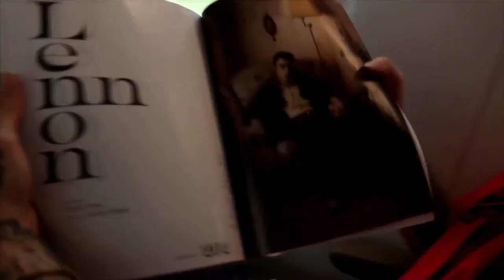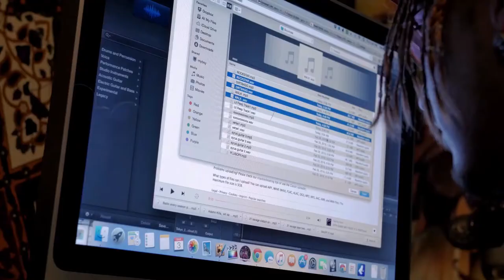Everybody's Everything (2019) | Movie Review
Today we are briefly discussing about the latest movie that I watched.